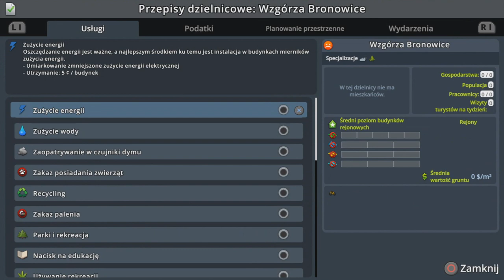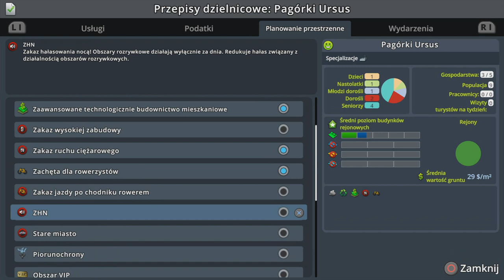#4 Tak jakoś wyszło że to jeden podwójny odcinek! - Cities Skylines PS4 7 Miasto ogrodów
Zapraszam na kolejny odcinek w którym zajmiemy się Przemysłem leśnym, rozbudową dzielnicy mieszkań, budową starego miasta wolnego od spalin i nie tylko...

Plan tygodnia(Plan jest tylko teorią, a nie praktyką zazwyczaj):
Czwartek - Awizonosz Poza Prawem, Premiery(warszawska Polityka czy Przygody Awizonosza około 18:00)

Awizonosz